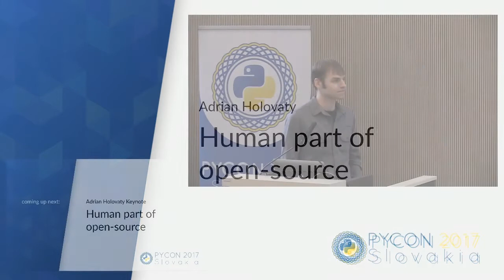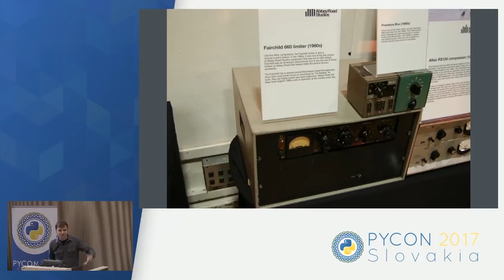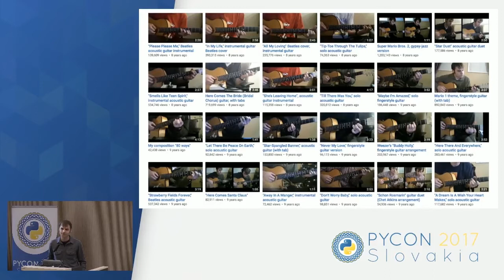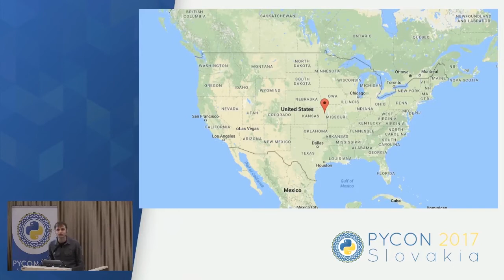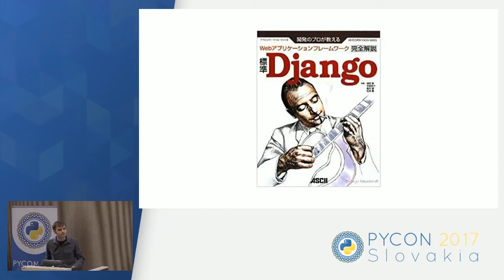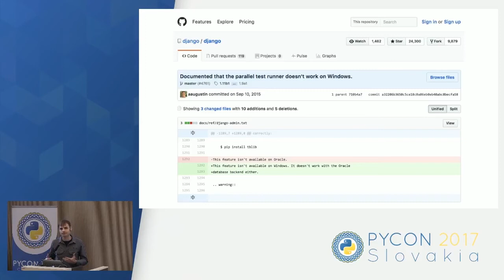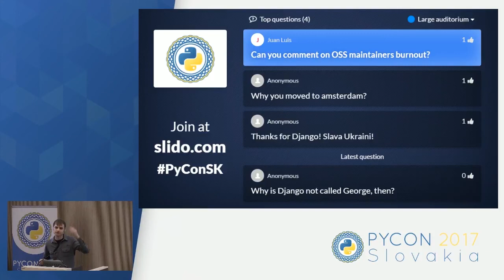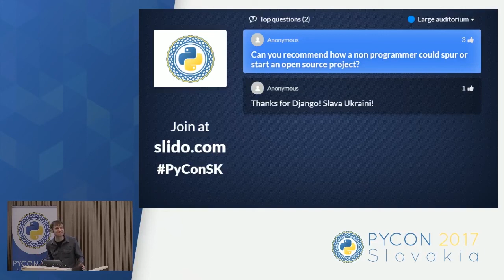Adrian Holovaty - Human part of open-source